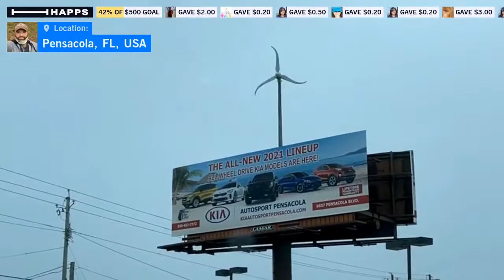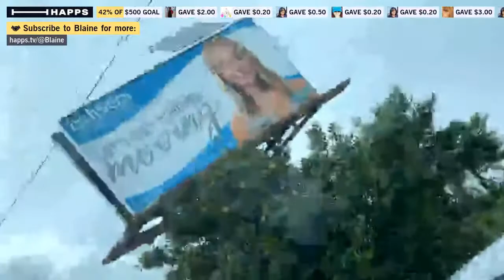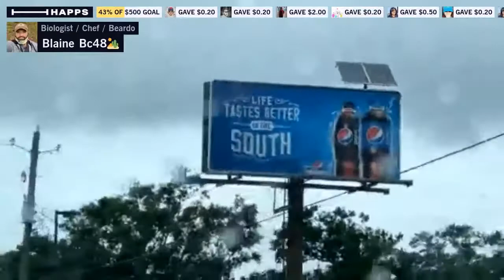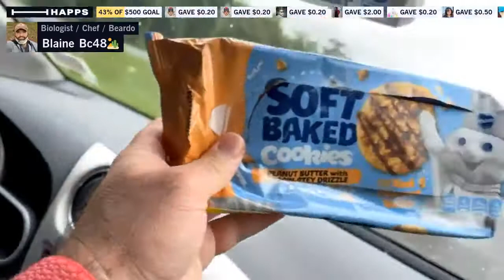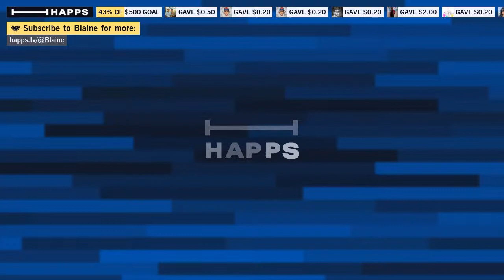Tropical Storm Claudette!! 🚨